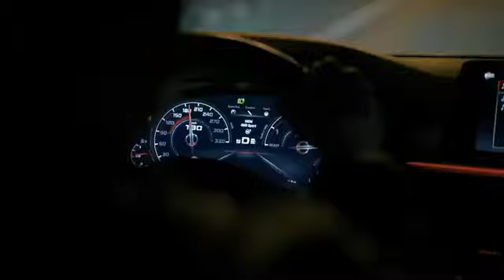Elsen Pro & Taner Yalchin - Night Out avto mix trend xit club bass music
Kanalmiz vidolarmiz sizlarga yoqayotgan bolsa layk bosib ketamiz 🙂portlayib tashemiza davay😎💣💥

Vidoni tarqatishxam esdan chiqmasin😉

⭐️ EnG Zo'R MuSiQaLaR AvTo MiX 🚘

⭐️𝐀ssalomu Aleykum Kanalimizga Xush Kelibsiz 🌚 Ishoning Siz Eng Zo'r Music Kanaldasiz 😎